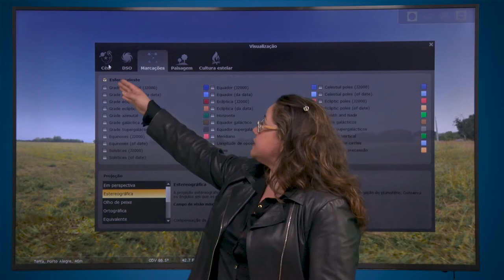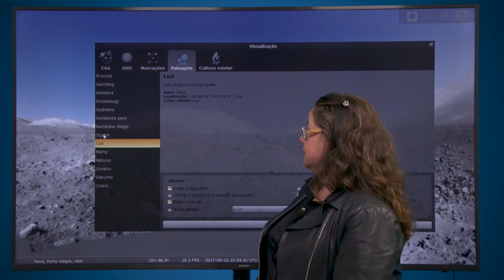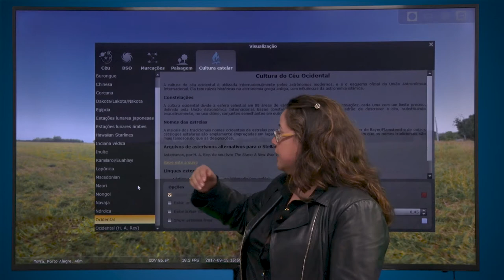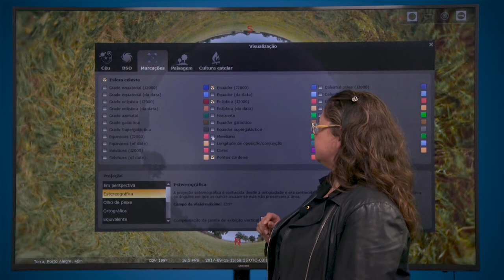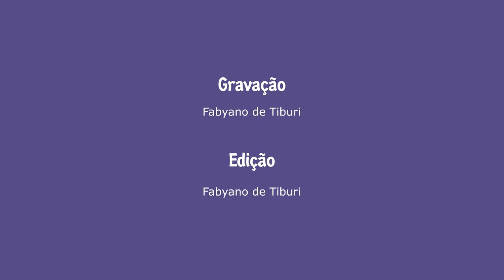Conhecendo o software Stellarium